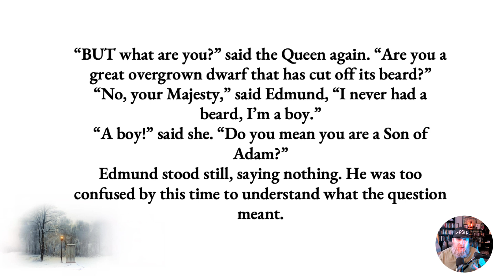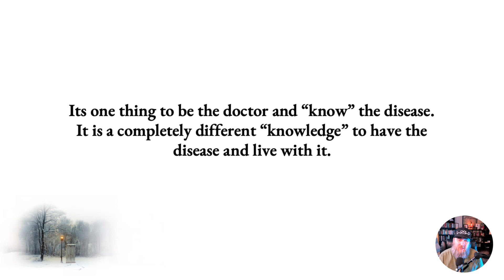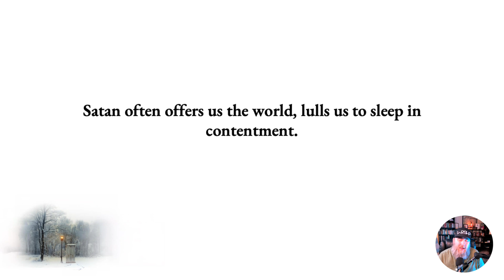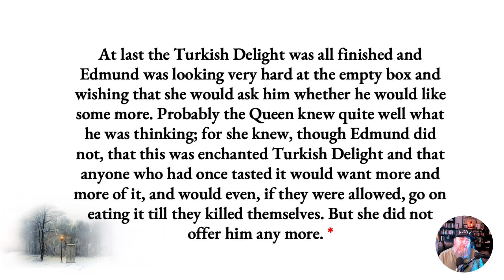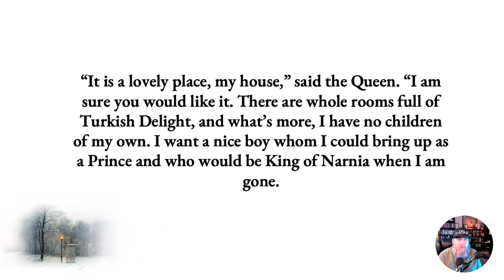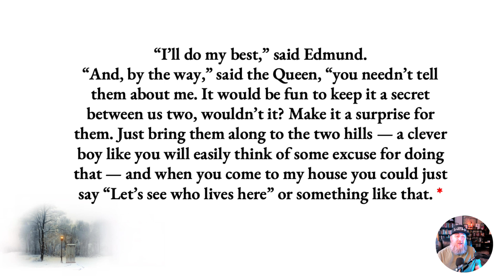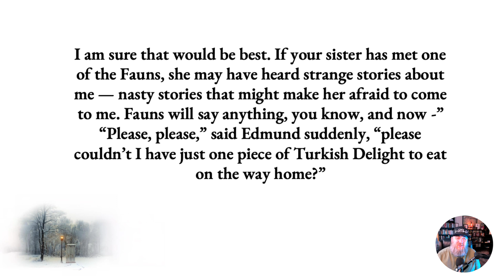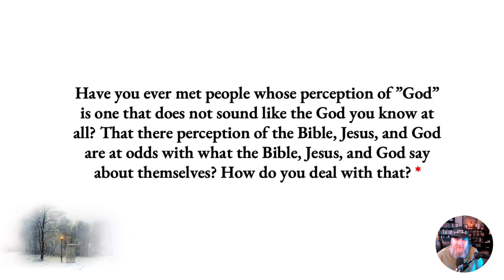The Lion, The Witch, and the Wardrobe - Turkish Delight - Chapter 4 LIVE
A discussion on chapter 4 of "The Lion, the Witch, and the Wardrobe" by C.S. Lewis.